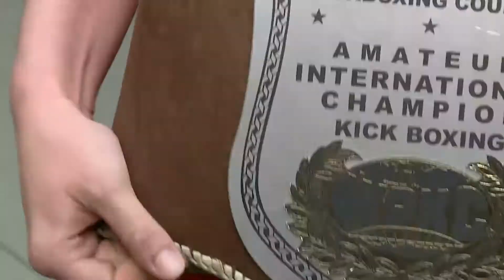Krónika: Boksz gálán bizonyított a kerületi sportolólány (2017.04.12.)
Április 8-án boksz gálát rendeztek a Diadal Úti Általános Iskola aulájában.